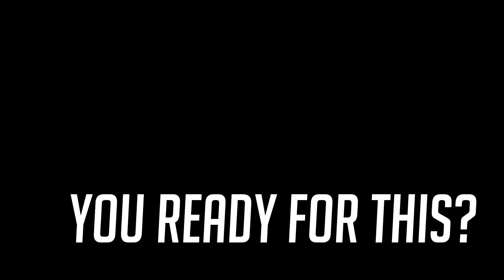✨ POP STARS | Overwatch Montage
While everyone are dying for the new K/DA song that just got released (including myself...) I decided to finally make a montage that I've wanted to make since Pop Stars came out! Enjoy! 💙

✧･ﾟ: *✧･ﾟ:* 　　 *:･ﾟ✧*:･ﾟ✧

➤ Thumbnail art by NibelArt, ♦️ Zeronis ♦️, Sean "Raiko" Tay & Ann Ivanov
➤ Song: POP/STARS - K/DA

✧･ﾟ: *✧･ﾟ:* 　　 *:･ﾟ✧*:･ﾟ✧